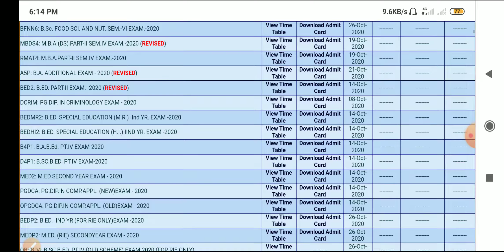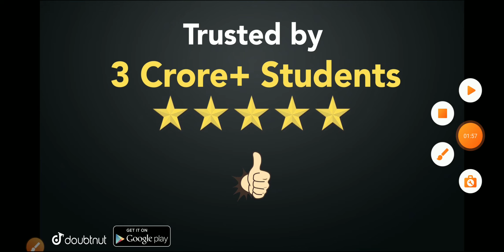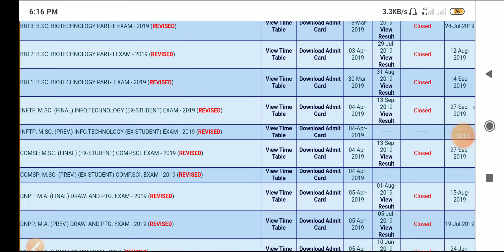MDSU Final year ka result kab tak aayaga | Mdsu Ba,Bcom, Bsc 3rd year ka result kab aayaga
Final year ka result kab aayaga
Mdsu ba 3rd year ka result kab aayaga

More Features :
1) Saari important books milengi solved video solutions ke saath
2) Previous year papers, Important PDFs, Question Bank
3) Crash Course, Mock Tests, Quiz
4) India's biggest student's community
& much more

3 Crore se zyada bachho ka bharosa!!